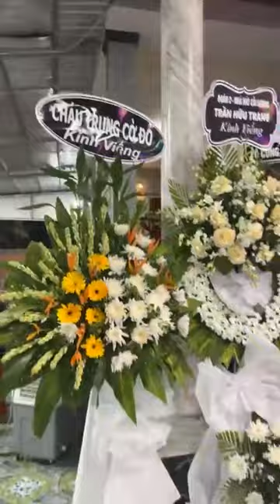Nghệ Sĩ Thu Vân Hát Trong Đám Tang Tại Nhà - Chân Thành Chia Buồn Cùng Gia Đình Em Thu Vân